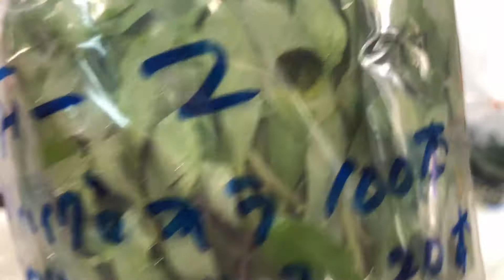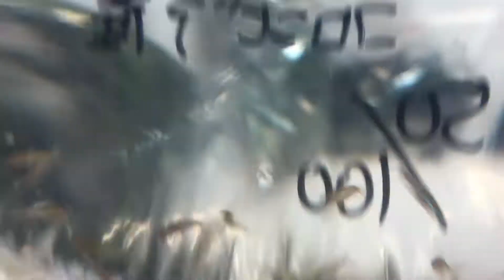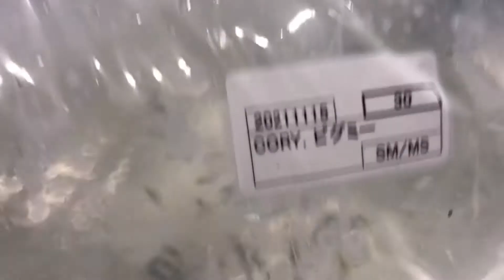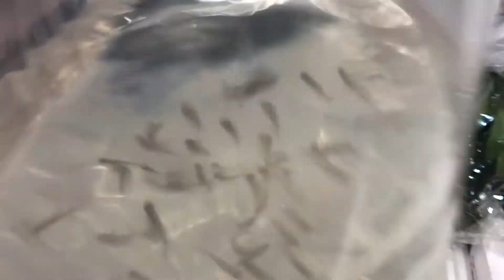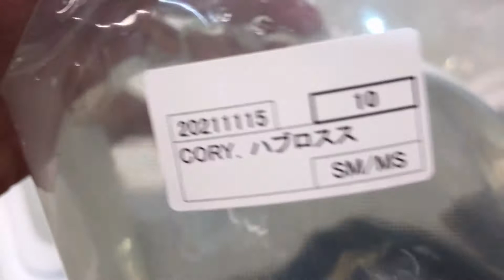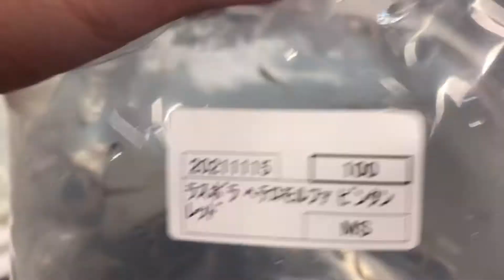今回の生体入荷情報！日本初入荷のあの水草が登場！レアなテトラやレアな産地のラスボラも！